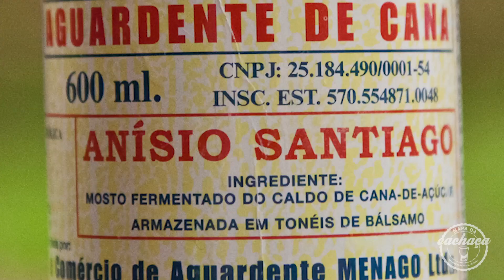Anisio Santiago, o homem por trás da famosa Cachaça Havana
Nesse vídeo, seu filho e sucessor, Osvaldo Santiago, fala um pouco sobre a origem do sucesso da cachaça Havana.
Anísio Santiago era o produtor da cachaça mais famosa do Brasil: a Havana. Uma garrafa de Havana custa em média 500 reais e garrafas antigas e raras chegam a custar até 25 mil reais. Anísio contruiu sua fama de forma muito humilde, sempre prezando pela qualidade do seu produto antes de qualquer outra coisa.

Realização: Mapa da Cachaça
Câmera: Gabriela Barreto
Edição: Gabriela Barreto